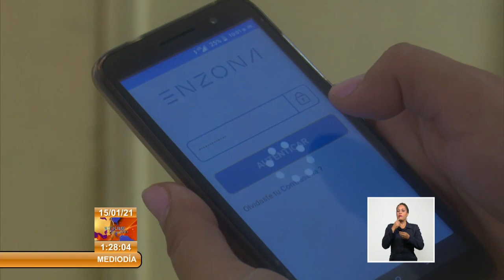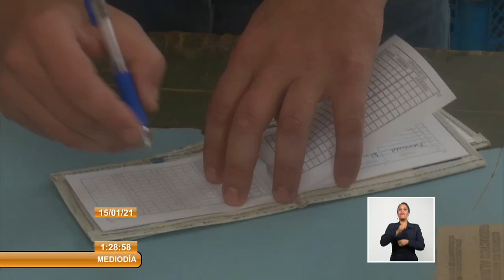Cuba: Incentivan en Ciego de Ávila Comercio Electrónico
En unos doscientos establecimientos del Grupo Empresarial de Comercio en Ciego de Ávila, entre ellos las bodegas y los mercados de productos industriales, se puede efectuar el pago a través de la plataforma digital EnZona... El territorio del centro de Cuba crea las condiciones estructurales para desarrollar el ComercioElectrónico.